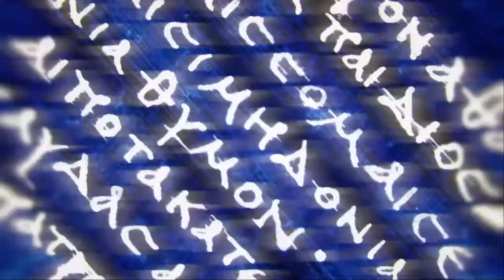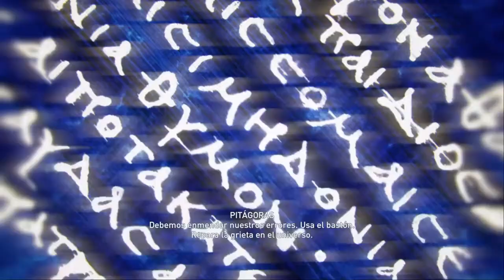Assassin's Creed Odyssey | Capitulo 35 | Final